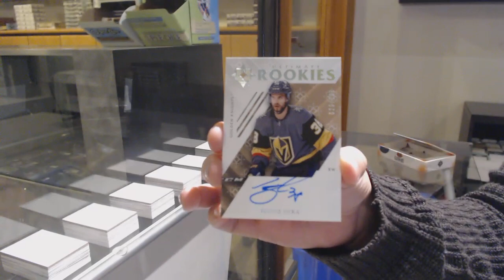SN0W's 18-19 Upper Deck Ultimate Hockey Box Break